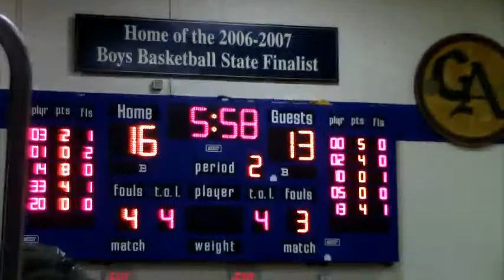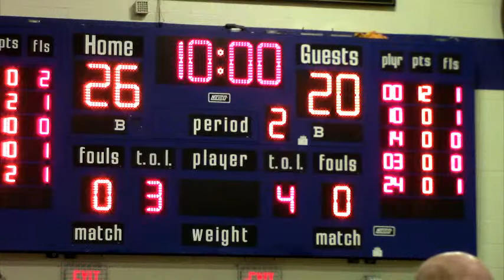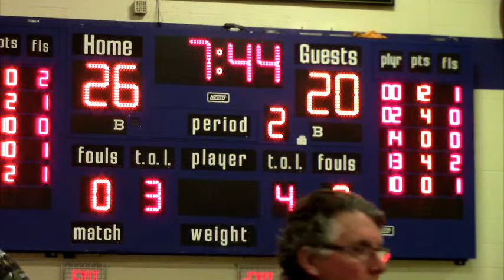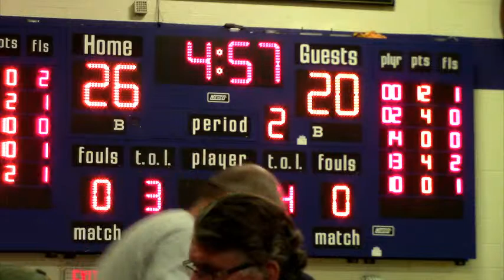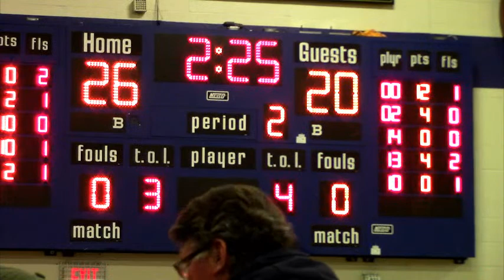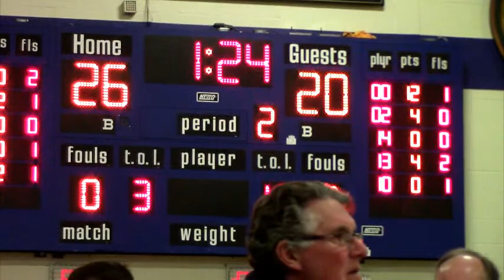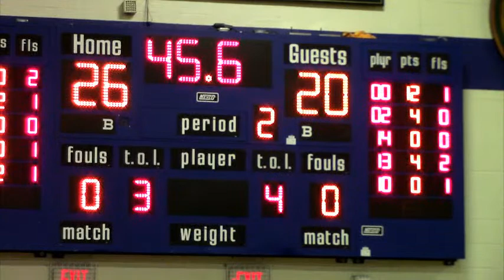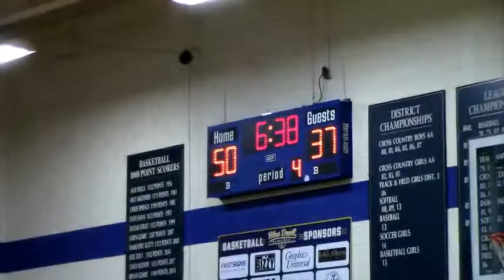Boys Basketball : James Buchanan at Greencastle 7:15 p.m. Tuesday January 18